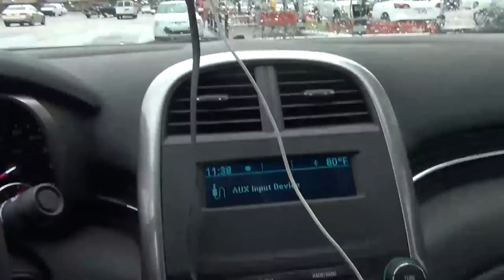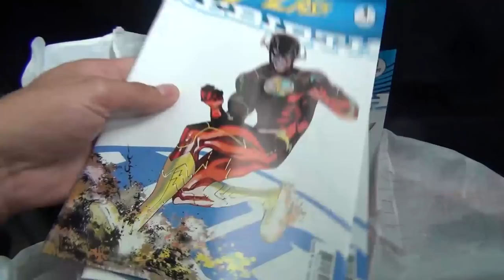Toy Hunting cut short due to weather! Didnt got home Empty Handed tho!